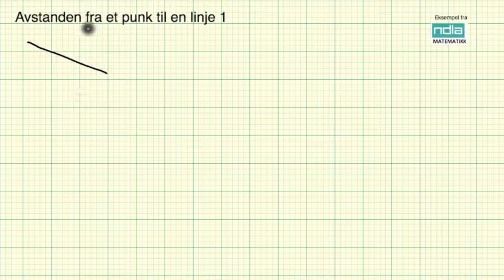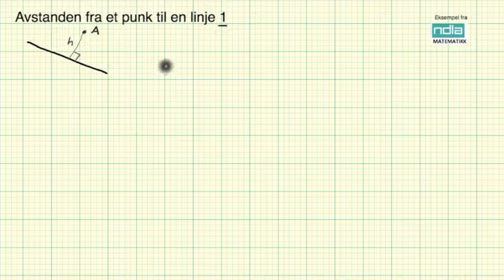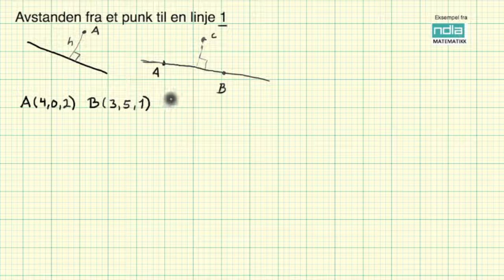Matematikk R2 Avstanden fra et punkt til en linje 1